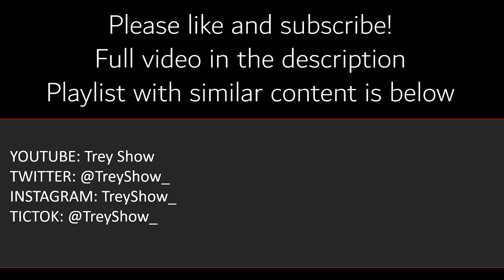Liam Nesson Talks about Returning to Star Wars as Qui-Gon Jinn. Let's see a Darth Maul Reunion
Welcome to Trey Show! Tony, Chris, and I discuss Liam Nesson returning to Star Wars.  The Dual of the Fates is one of my favorite scores ever.  I would love to see Qui-Gon return.  Tony feels like we need new characters and new stories.

Clip from News Room - Episode 4

Please see the full video for additional topics:
Coming Soon. Individual videos are available for the topics below.

-Tiger Woods Documentary: How to make your child hate you
-Deadpool 3 Announcement: F*ck Yeah b*tch!
-Warzone SBMM: Bugs, unbalanced weapons, and SBMM. For free.
-WW1984 Oscar Push - They forgot to watch the movie
-Ubisoft Open World Star Wars Game.  EA's Exclusivity Deal Comes to an End.  Thankfully.
-Liam Neeson Returning to Star Wars: Rematch with Darth Maul
-NFL Playoff Divisional Round Preview and Picks

News Room is your source for video game news, movie news, tv news, and other entertainment news and content.